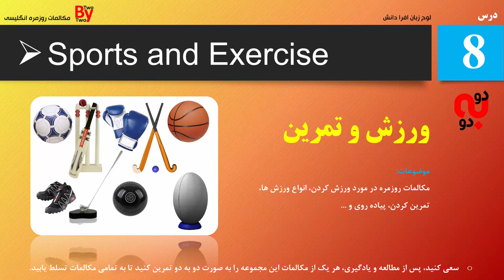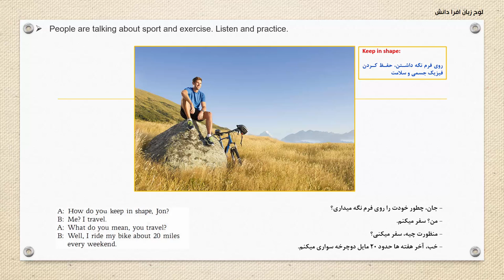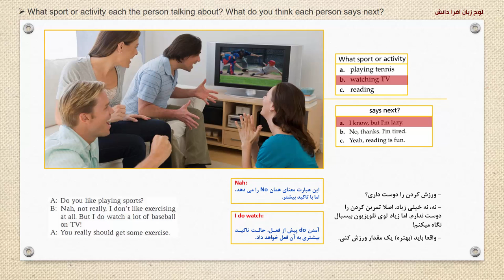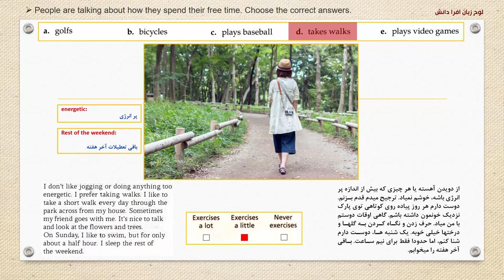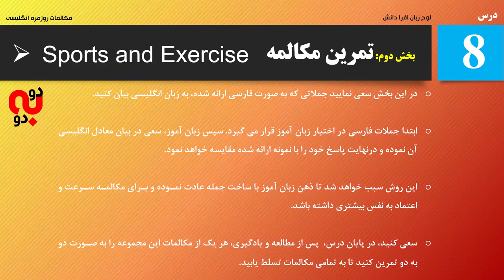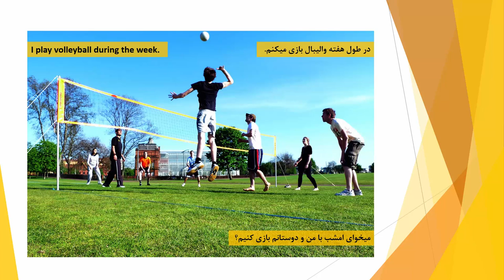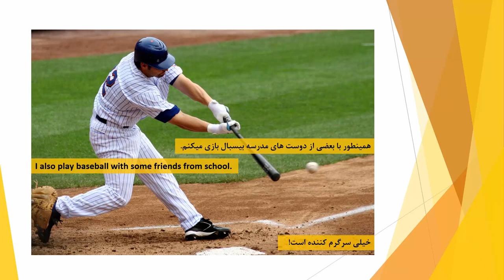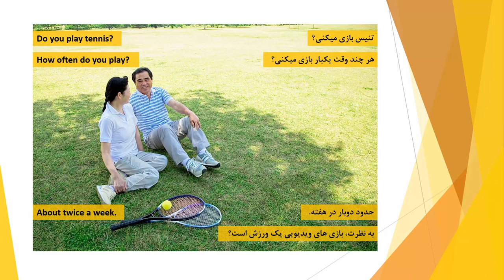آموزش زبان انگلیسی برای فیلم